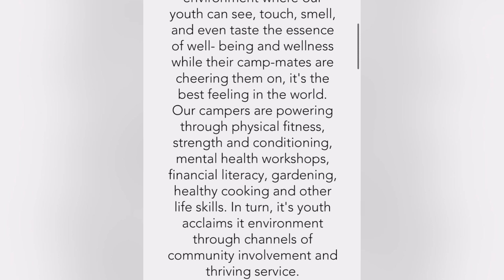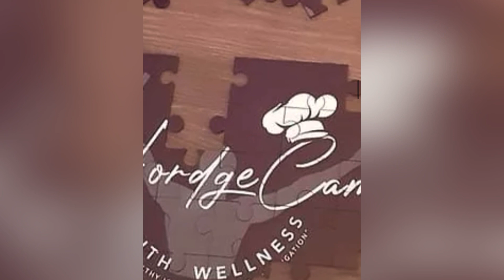Building Kids & Community: Hordge Camp Youth Wellness